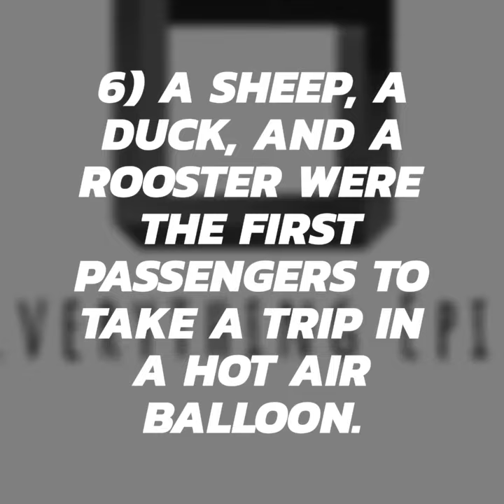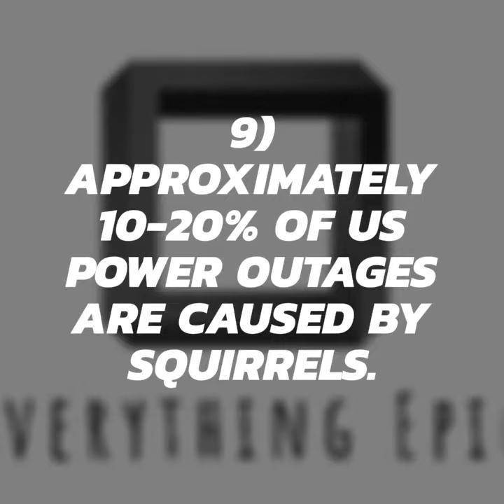10 Strange But True Facts (Part-12)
10 Strange But True Facts (part-12)